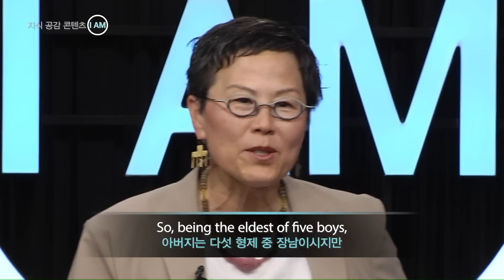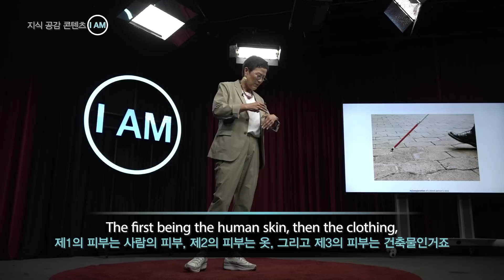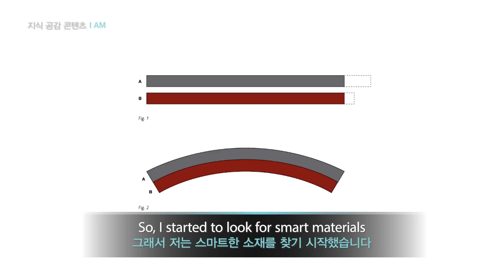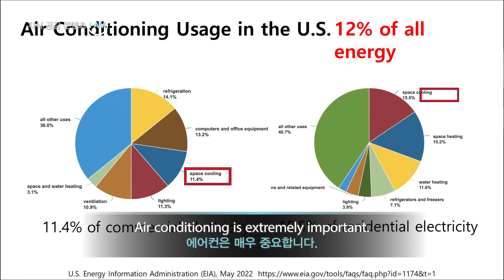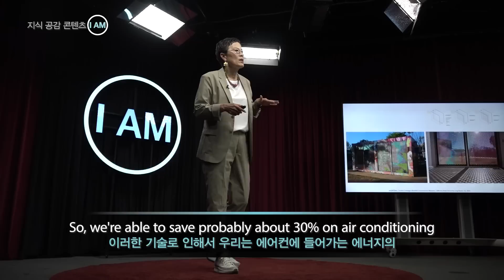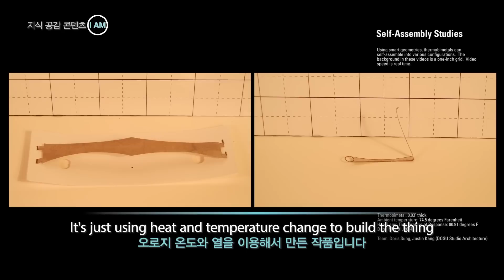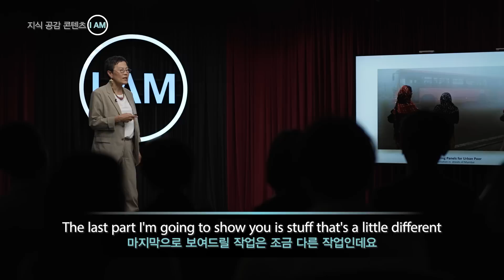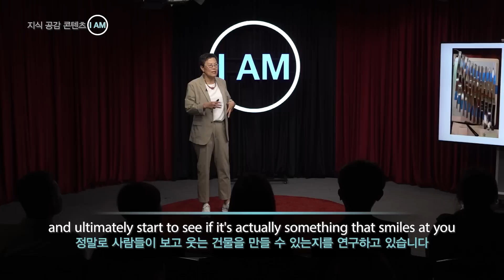반응형 건축 [I AM EP.52 도리스 성 I 건축학 교수]에너지효율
건물도 생물처럼 움직일 수는 없을까..? 생각하게 되었습니다.
저는 건축물들도 살아있는 피부같다고  생각합니다..

MBC America [I AM EP.52 도리스 성 I 건축학 교수]